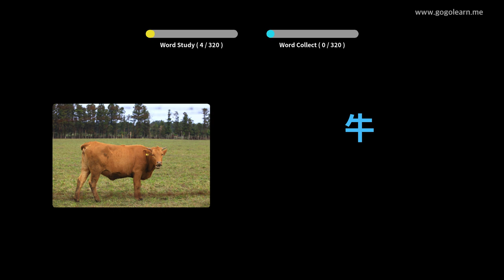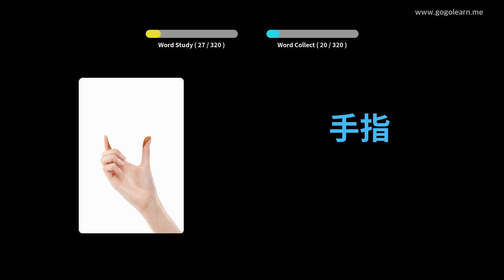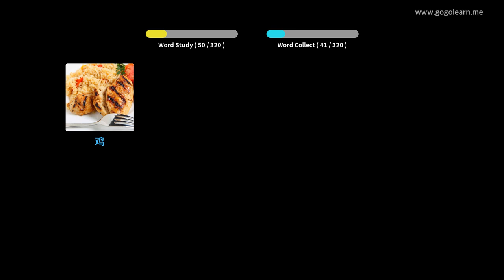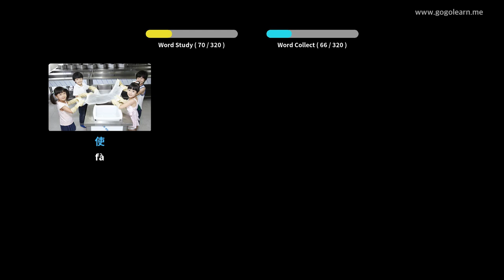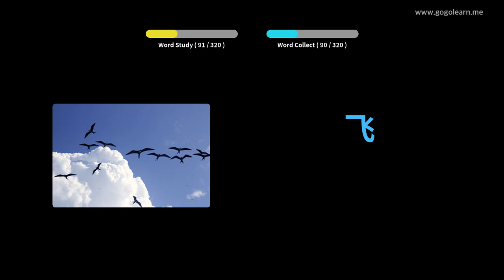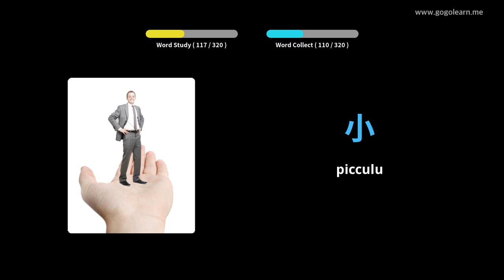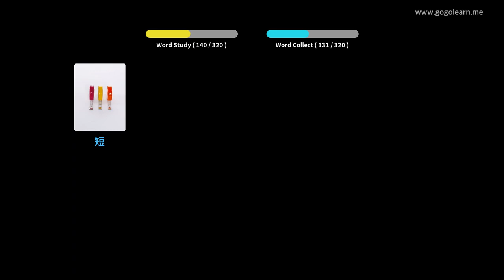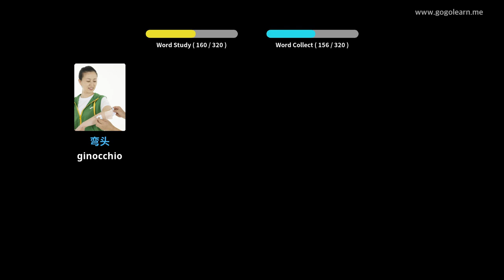Learn Chinese to Corsican | 320 Chinese to Corsican Vocabulary Words Translation - PART 1